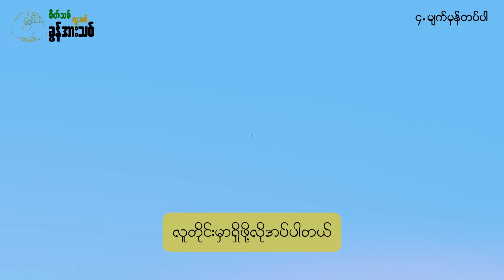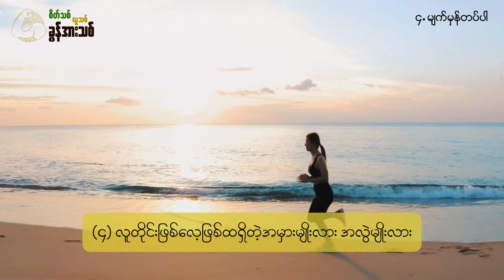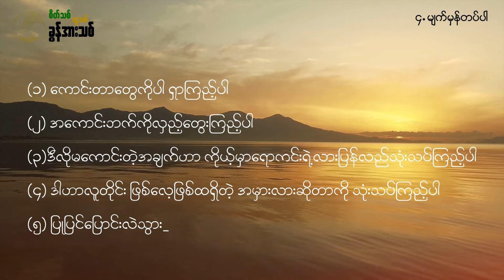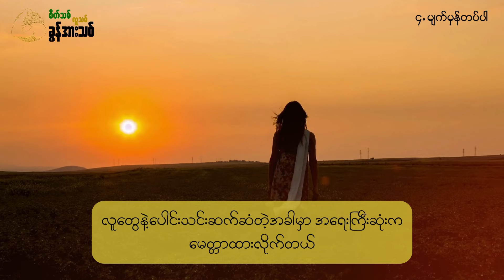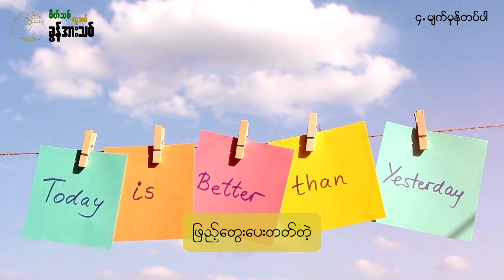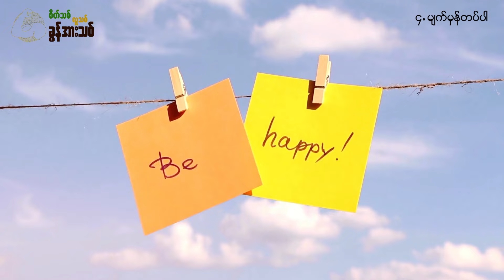အမြင်မကြည်ရင် ဘာလုပ်မလဲ | Phoo Kyaw Zin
ဆရာဖူးကျော်ဇင်သင်ကြားပို့ချသော Online သင်တန်းများ တက်ရောက်လိုပါက ...
ဒီမှာ သွားရောက်စုံစမ်းတက်ရောက်နိုင်ပါပြီ ...

ဆရာဖူးကျော်ဇင် ရေးသားထုတ်ဝေခဲ့သောစာအုပ်များကို ဝယ်ယူအားပေးလိုပါက...
ဒီမှာ သွားရောက်စုံစမ်း ဝယ်ယူနိုင်ပါပြီ ...

You Tube video လေးတွေ နေ့စဉ်နေ့တိုင်း တင်ပေးနေတာမို့
ကျွန်တော့်ရဲ့ You Tube channel လေးကို

Video ​လေးတွေကို VPN လေးဖွင့်ပြီး Ads လေးတွေနဲ့အတူ
ကြည့်ရှုပေးခြင်းဖြင့် အားပေးကူညီနိုင်ပါတယ်ခင်ဗျာ. 🙏😊